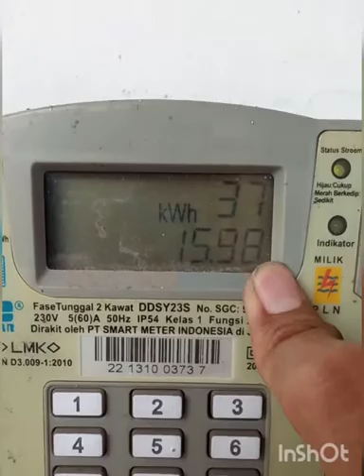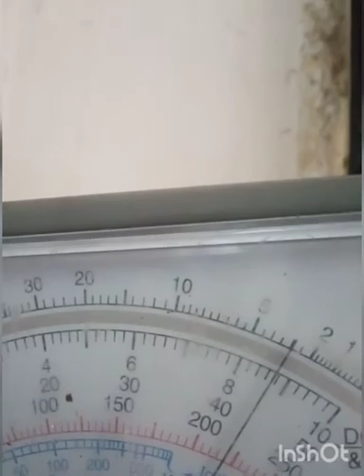listrik rumah tiba tiba mati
listrik rumah tiba tiba mati bagian yang perlu kita analisa,jika listrik rumah tiba tiba mati berikut video tutorial nya.